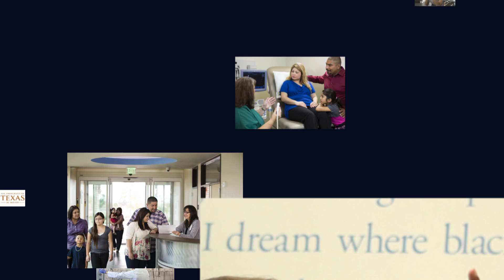Dell Medical School: This Is The Start Of Something Big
The video combines images from all the Dell Medical School partners into one vision for the future. Share your hopes for Dell Med with IHopeDellMed in the comments.

On April 21, 2014, UT Austin President Bill Powers and Dell Medical School Dean Clay Johnston joined community leaders, local officeholders and UT System officials, including Chancellor Francisco Cigarroa, at a groundbreaking ceremony for the new Dell Medical School. This idea was made a reality thank to the support of Travis County voters, Michael and Susan Dell, and community organizations who supported the vision to create the new school.